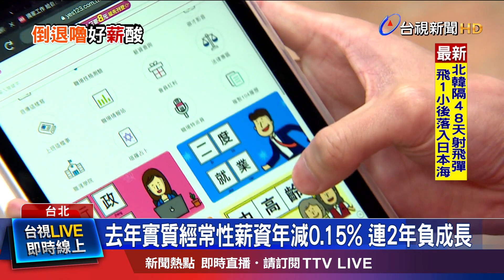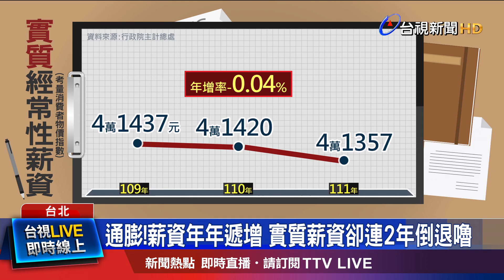通膨!薪資年年遞增 實質薪資卻連2年倒退嚕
薪資漲幅跟不上物價飛漲!行政院主計總處，17號公布國人薪資數據，雖然每人每月經常性薪資，年年遞增，但如果把消費者物價指數納入計算，"實質"經常性薪資，卻是連續兩年負成長，111年下降幅度再擴大，達到-0.15%，創下近10年，最大減幅。薪水被通膨吃光，不少人年後轉職，想找有業績獎金的工作，或是斜槓兼差，增加收入來源。